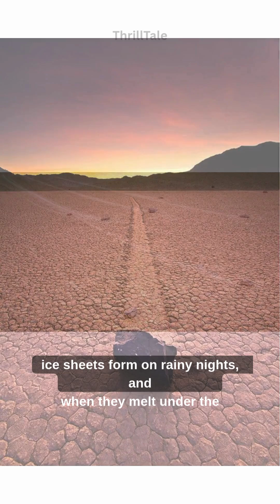What Moves the Sailing Stones?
In Death Valley, 700-pound stones mysteriously slide across Racetrack Playa, leaving trails. Solved by ice in 2014, their magic lingers in 2025.